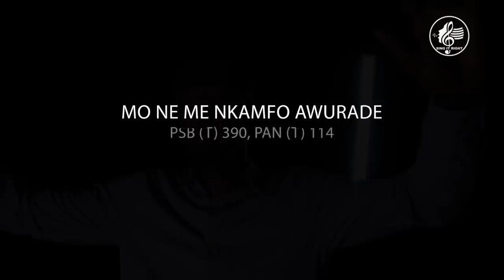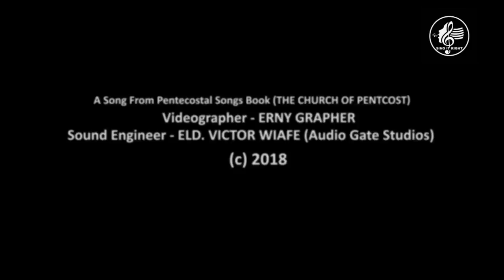MO NE ME NKAMFO AWURADE || Sing It Right (Ep. 11)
A worship song that explores the concept of corporate worship. Lyrics from Pentecostal Songs Book of The Church of Pentecost, PSB (T) 390, PAN (T) 114.
The Songwriter is unknown.
Sung by ISAAC OSORO

LYRICS
Mo ne me nkamfo Awurade ne kɛseyɛ

Na momma yɛmmom mma Ne din no so;